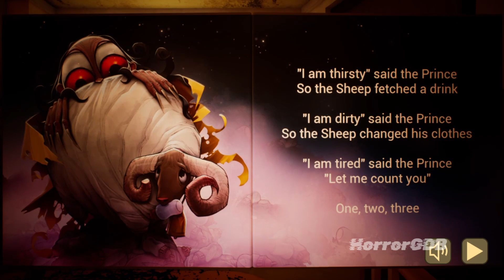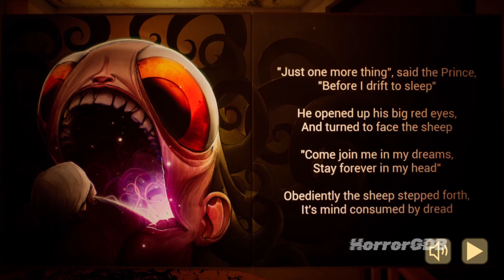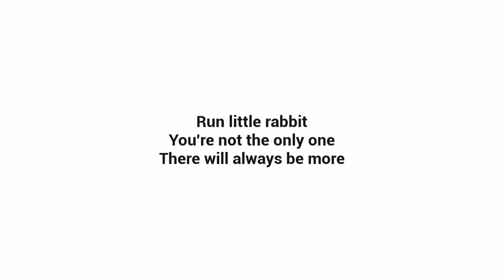Baby in Yellow Dark Whispers All Acts Full Gameplay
Baby in yellow Dark Whispers All Acts Full Movie (Gameplay Showcase)

Baby in yellow New Update Dark Whispers Full Gameplay (Act 1 + Act 2 + Act 3)

Download